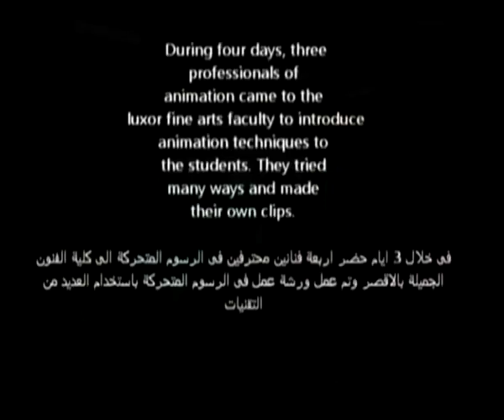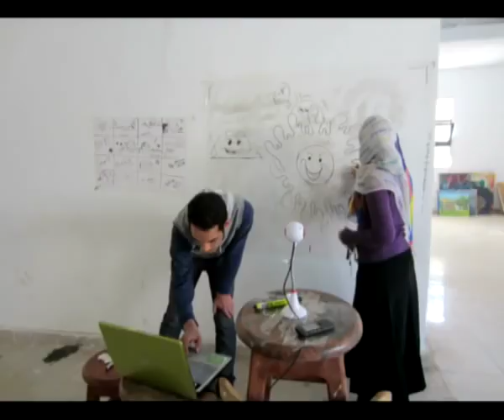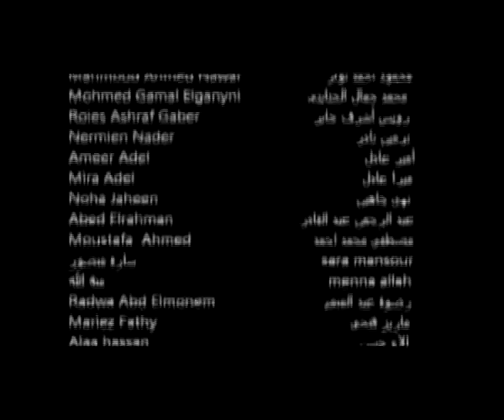Animation workshop at the faculty of fine arts in Luxor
During 4 days, 3 animators from different continent have given an animation workshop with students of Luxor's fine arts faculty, as beside event of Luxor African Film Festival 23-28 February 2012.
the workshop was under supervision of Mohamed Ghazala (Egypt), Liza Klemenz (France), Pooja Pottenkulam (India)